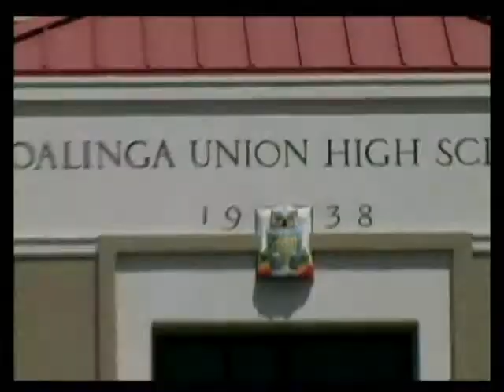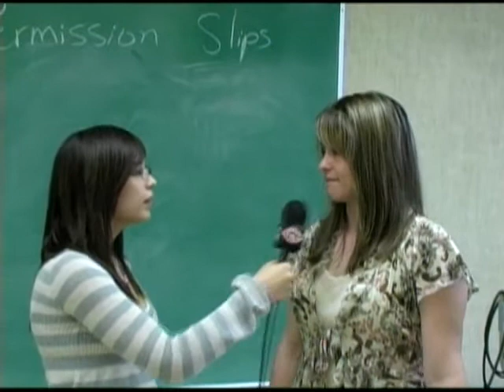Coalinga High School In The News at CHS 2-13-08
In The News at CHS
2-13-08